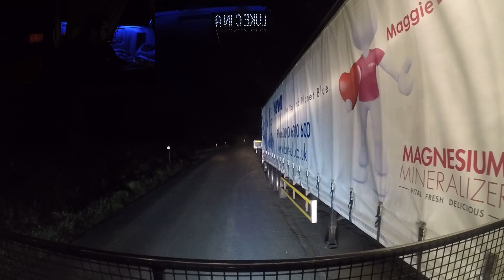Small But VERY HEAVY!!!